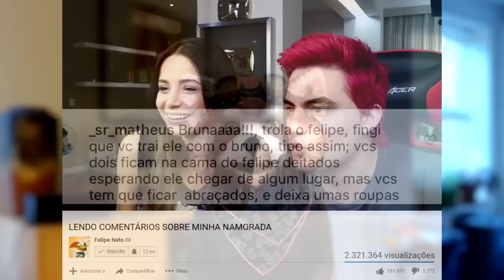Felipe Neto acha que o invasor é FAKE!? RezendeEvil entrevista policial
Felipe Neto comenta sobre vídeos fakes no youtube, RezendeEvil entrevista policial que prendeu o invasor